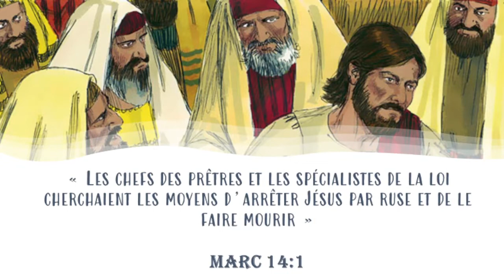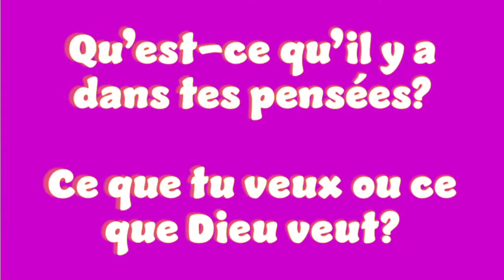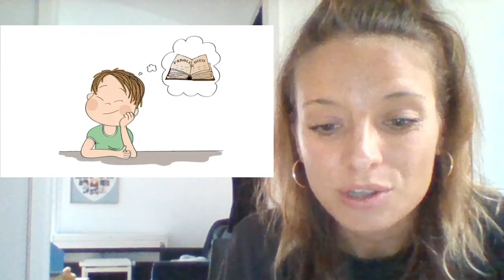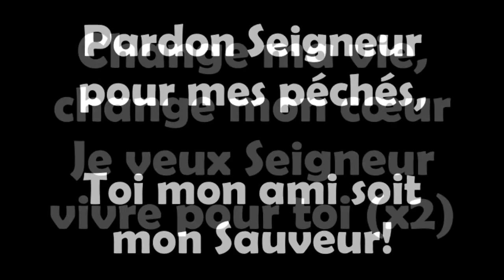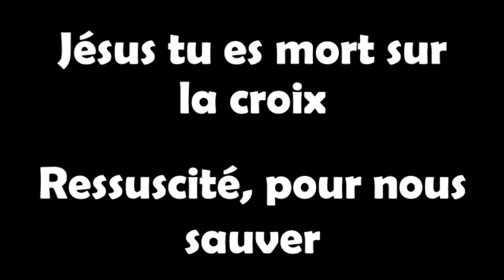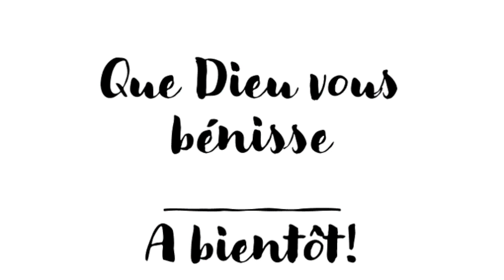EBBN: Leçon 109- Qu'est-ce qu'il y a dans tes pensées?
EBBN: Leçon 109- Garde tes pensées dans ce que Dieu te demandes
Enseignement du jour: Marc 14 : 1-2
Monitrice : Fanny PASTOR

Chaque dimanche nous  présentons l’Évangile de Jésus-Christ aux enfants de notre église.
Nous leur partageons cette bonne nouvelle que nous trouvons dans la Parole de Dieu en utilisant des mots, des images, des objets qui leur permettent de bien comprendre la Bible et le message de Dieu.

Nous espérons que ces enseignements bibliques en ligne que nous apportons pour l'école du dimanche puissent aider les parents à apporter à leurs enfants la grâce de Dieu dans leur vie.